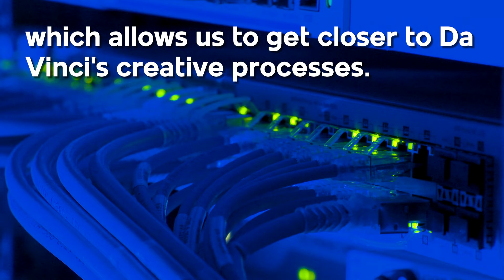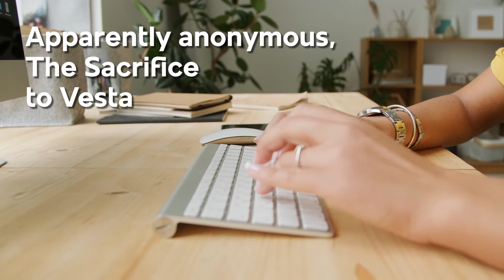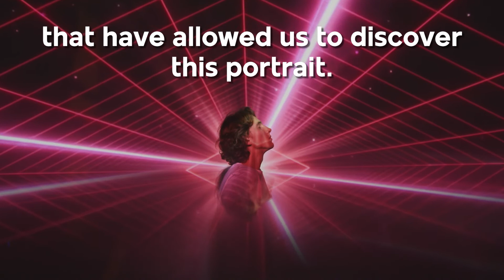Hidden secrets in famous artworks | Discover art curiosities | In2Art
Every day, more and more restorers and experts are using technology to discover how art history's great geniuses worked.

Do you want to know 5 secrets hidden in famous works of art? Discover in this video.